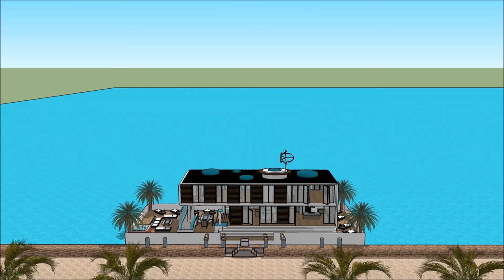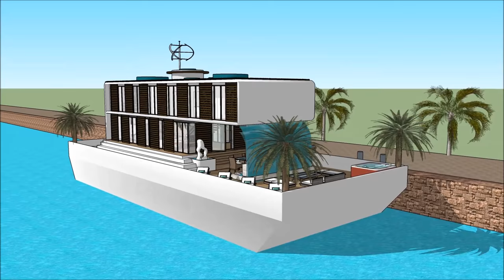Houseboat enterprise in Hong Kong China holiday mansion in ocean no motor unique houseboat s 2017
The Houseboat enterprise in Hong Kong China holiday mansion in ocean no motor unique houseboat s 2017 is made as a rent to user concept, where people can rent the Houseboat Barge Japan Mozambique Denmark China or elsewhere   The Houseboat enterprise in Hong Kong China holiday mansion in ocean no motor unique houseboat s 2017 includes an Extravagant Barge Design ready for the extravagant user to rent the barge Houseboat in Japan China Dubai New York or elsewhere world wide.

The Houseboat enterprise in Hong Kong China holiday mansion in ocean no motor unique houseboat s 2017 has three level plans with basement underneath it, which consist all the facilities needed for the renter. The Houseboat Barge has a unique modern contemporary design with unique architectural features. It has its own lounge area with gorgeous view of the bay.